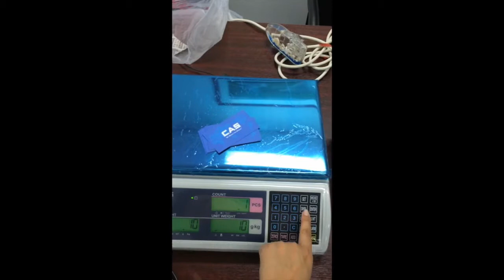Piece counting or Parts counting weight scale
CAS EC is parts counting weight scale widely used in automobile industry in tamil nadu. Optional to print labels and also has Check weighing or counting  application.